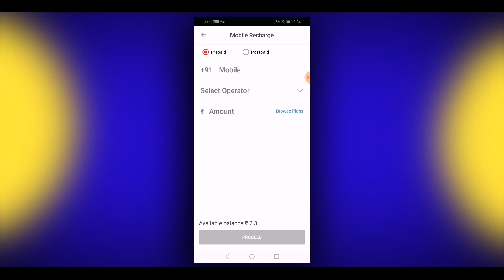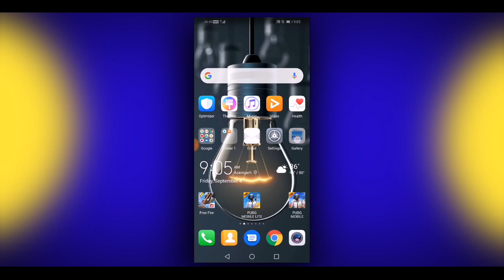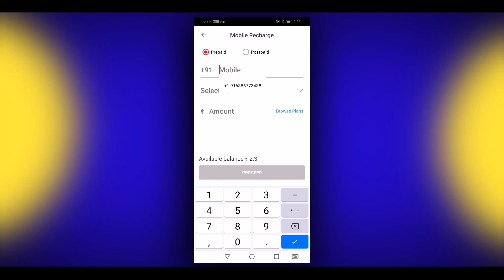How to New Earning Application| 1 Refer 10 Rupees| best Earning Application 2020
App Link
Join Aadhan - To read short news at your fingertips and earn real cash to recharge mobile!.

How to online Paisa kaise kamae
How to PayTM earning application
Earning application